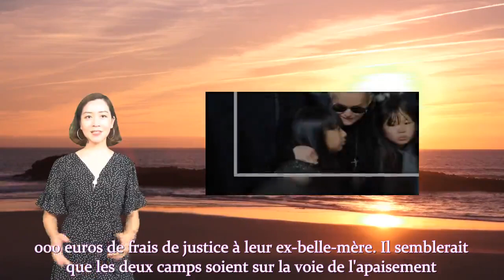Larusso On ne peut pas s'acharner sur Læticia Hallyday comme ça